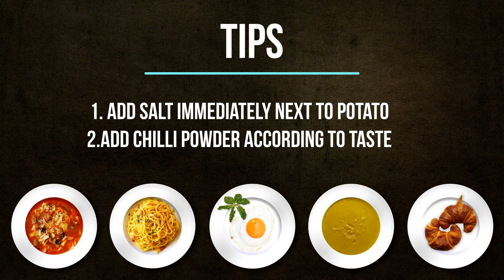SPICY POTATO FRY RECIPE /how to make aloo fry/simple & tasty potato fry recipe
Simple Steps to prepare Tasty SPICY POTATO FRY Indian Style with very few ingredient available in home.